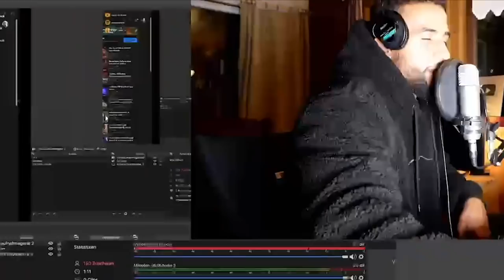Leon Lovelock REAGIERT auf BUSHIDOS ANSAGE an MANUELLSEN!